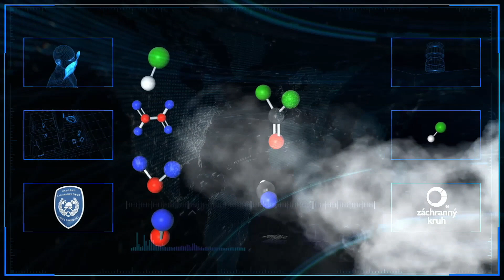Požáry v domácnostech - KOUŘ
Při každém požáru vzniká kouř. Ten obsahuje velké množství jedovatých látek a plynů. Ty jsou smrtelně nebezpečné. Stačí se jen 3x nadechnout a tvůj život může rázem skončit. Nauč se správně chovat v případě požáru.